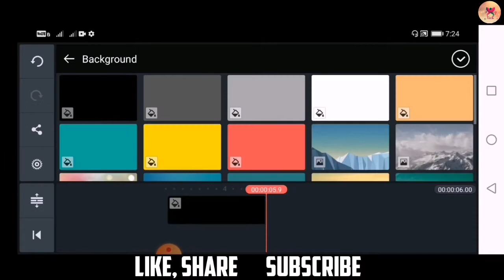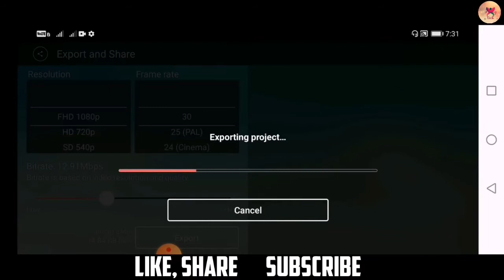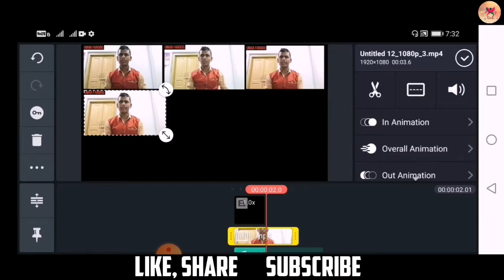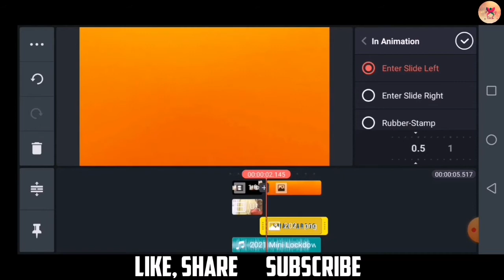Madhan gowri intro making in kinemaster | Easy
Hello viewers Welcome to Plenty tech